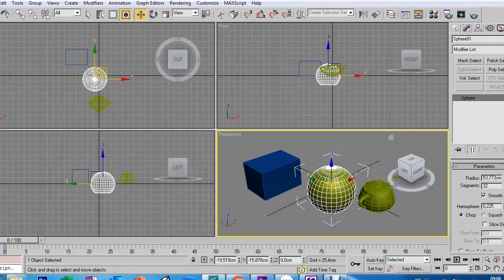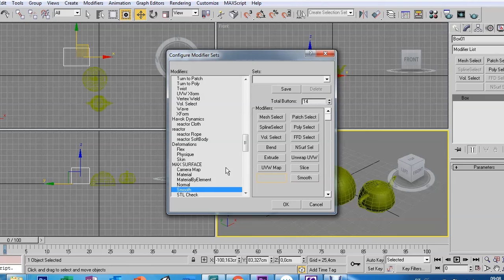AULA 12 - MENU MODIFY - 3DS MAX 9